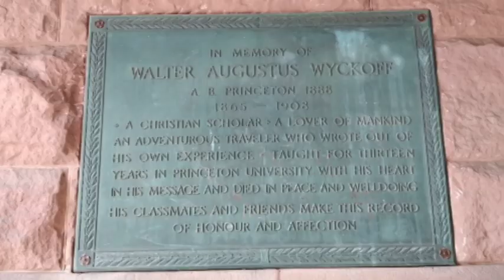A Quick Tour of the Princeton University Campus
Beautiful Sunday afternoon. I walked through the Princeton University campus and took some pictures. Amazing site and historic buildings. You can feel the brain power all around.